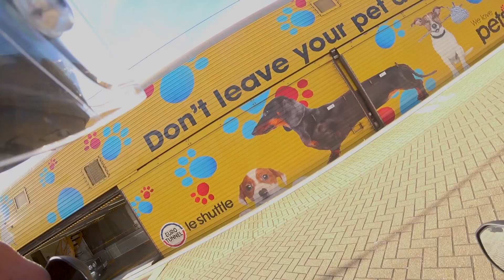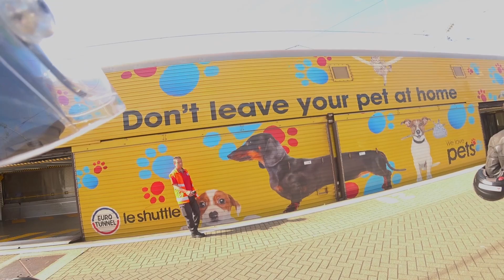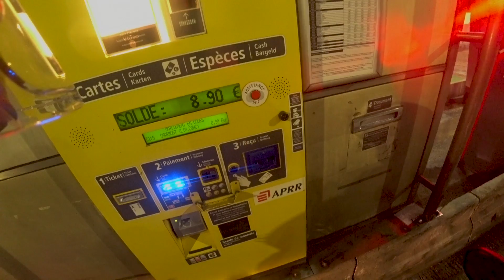ALTIN ELBİSELİ ADAM MONSTER ENERGY İLE ISLE OF MAN TT DÖNÜŞ YOLUNDA - BÖLÜM 2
Altın Elbiseli Adam, Dünyanın ''en hızlı'' adasından ayrıldıktan sonra sırada kara avrupasına geçiş var.

ÖNEMLİ NOT

Altın Elbiseli Adam hesabında 25 Temmuz 2017  itibariyle paylaşılan tüm videolar geçtiğimiz aylarda çekilmiş, stok videolardır.